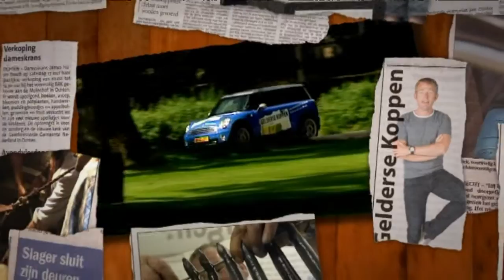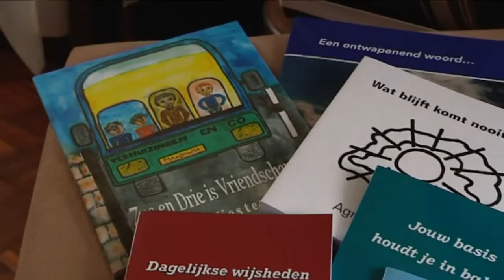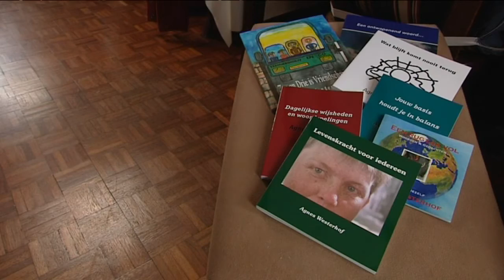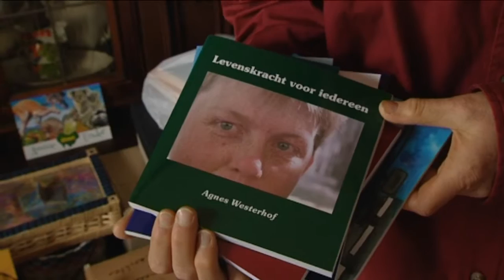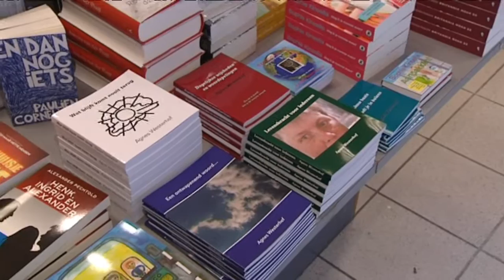Gelderse koppen 15 september 2012